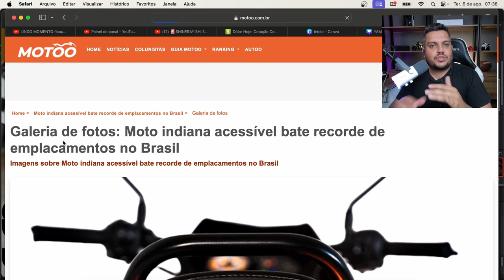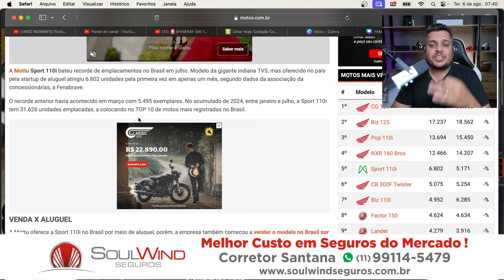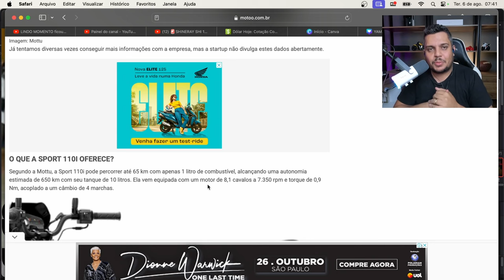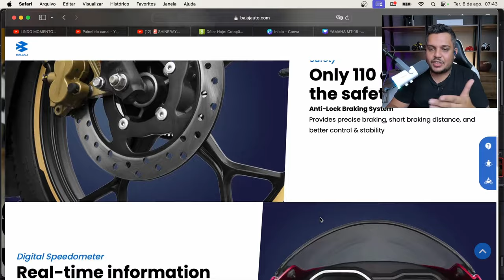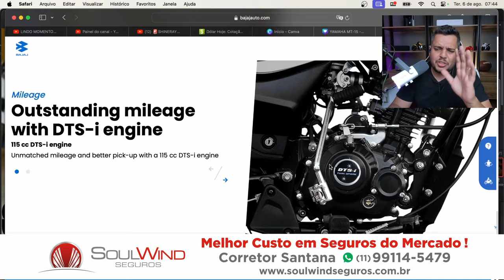🚨Custando Menos de R$10MIL essa moto EXPL0D1U nas VENDAS!!!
🚨SHINERAY SHI 175 sofre os EFEITOS DOS PREÇOS ALTOS

✅Haya Creations✅
Film Maker
✅Vulcan Radical Store✅
Endereçõ: Rua Marquês do Herval, 95 - Centro
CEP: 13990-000